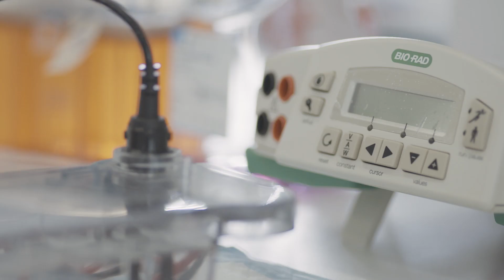MS researchers talk about 10 years of accelerating MS research in Australia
Professor Graeme Stewart  "I've been working in MS research for over 35 years, from PhD student to grandpa. I've been trying to find these MS genes and it is really very exciting that we are almost there."